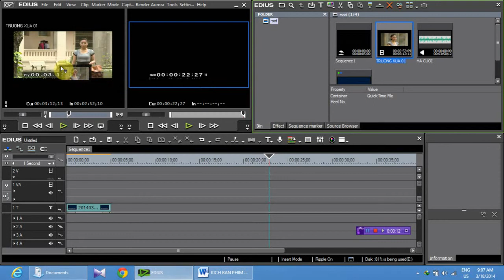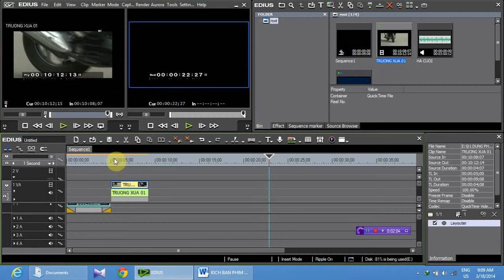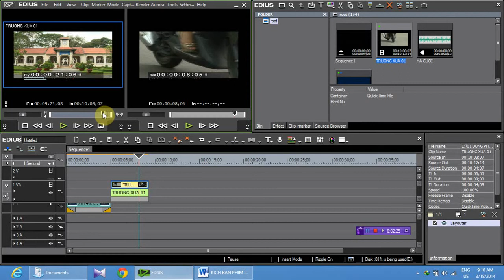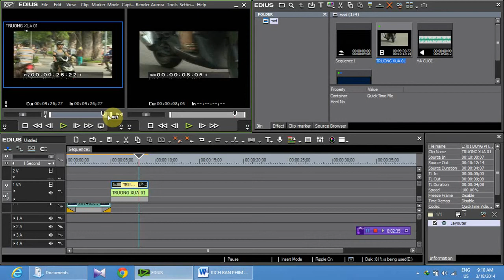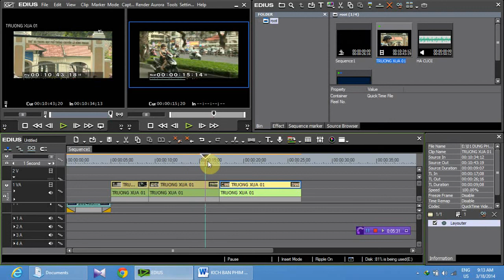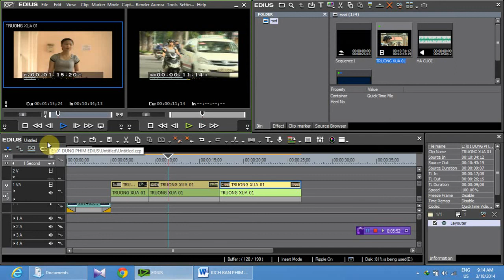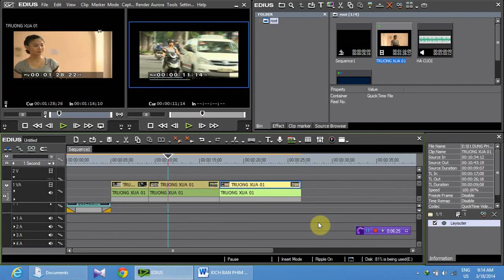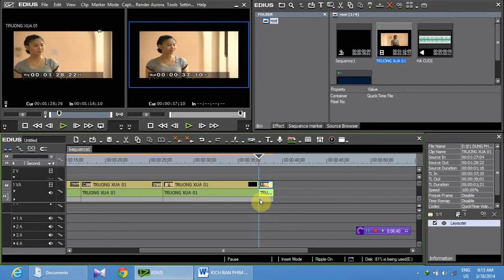Truong KENT - Hieu chinh video editing phan mem Edius